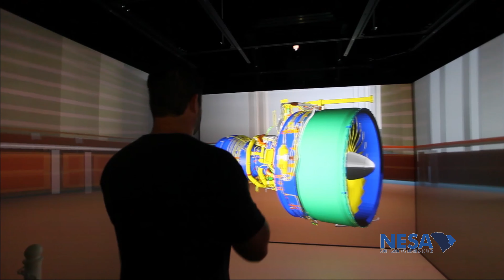NESA Overview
NESA is a regional, non-profit, economic development organization that serves nine counties in the northeastern corner of South Carolina. Our primary objective is to create jobs for the residents of the region by working within the existing industry base and recruiting new companies. We assist these companies by providing research assistance, infrastructure support, workforce training opportunities, regional site selection assistance and we work with our county partners and the state to help coordinate incentive packages.